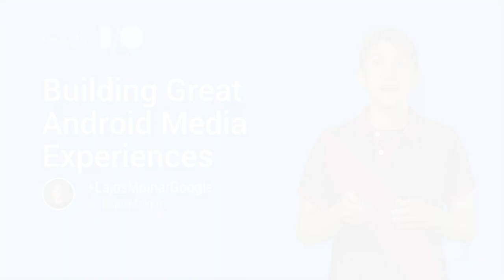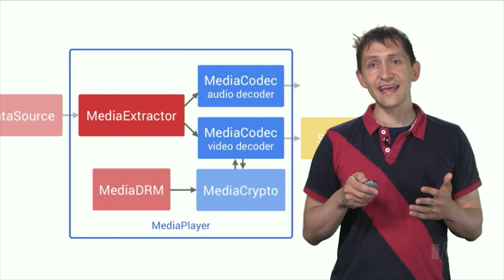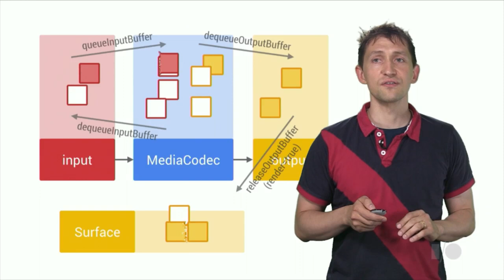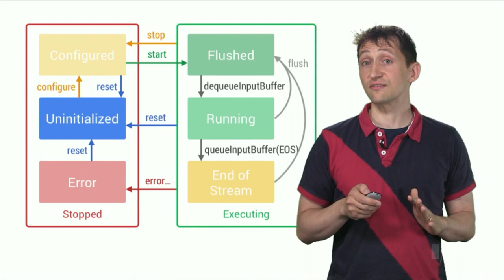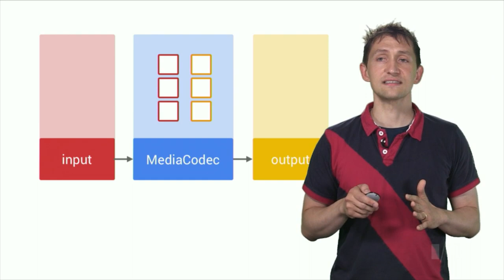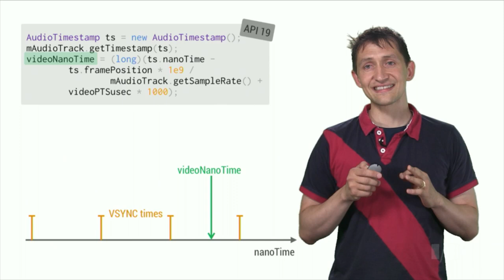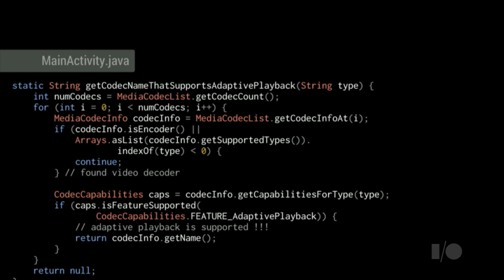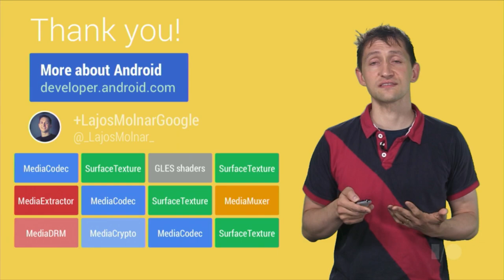Building impressive Android media experiences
Learn how to use the low-level Android multimedia APIs to create media experiences that rock! This session will cover the inner workings of MediaCodec, and dive into the latest platform features (including new features in the L developer preview).